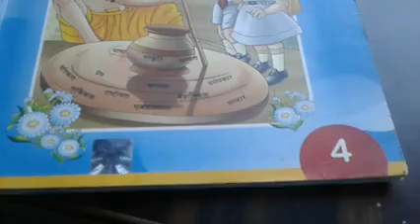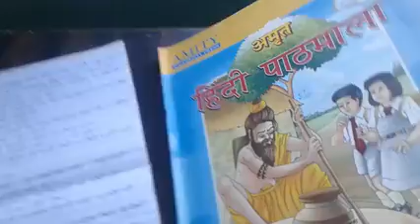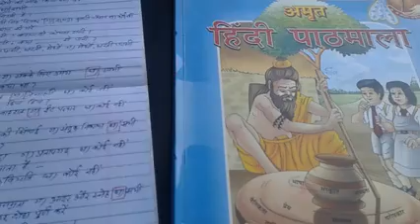Class-4 revision Q&A by shambhu sir